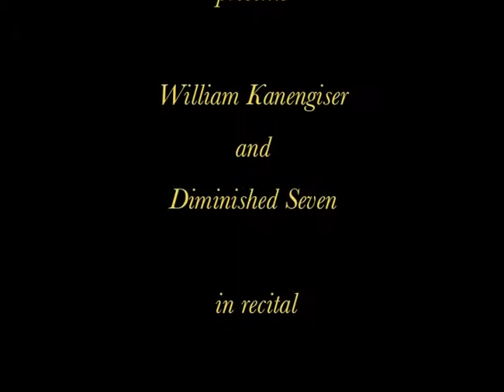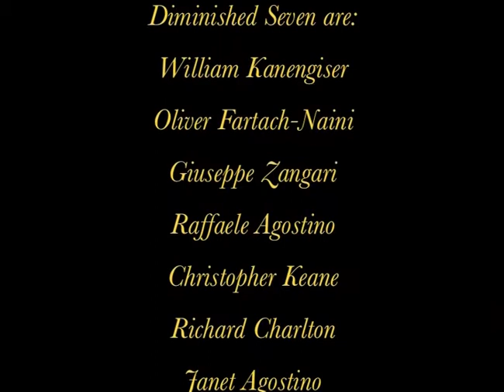Diminished Seven - Five American Folk Songs (arr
Diminished Seven comprises the tutors from the Classical Guitar Society of Sydney's January 2014 Summer School, (William Kanengiser, Oliver Fartach-Naini. Raffaele Agostino, Giuseppe Zangari, Christopher Keane, Richard Charlton and Janet Agostino). Their concert, including a solo segment by William, uploaded separately, was a highlight of the School.